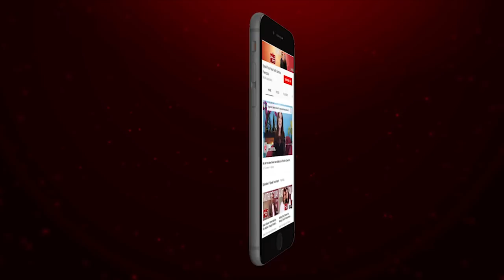joyland star sarwatgilani Shares Her Life Story | Speak Your Heart With Samina Peerzada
joyland star sarwatgilani Shares The Ups and Down Of Her Life | Speak Your Heart With Samina Peerzada

Brooke Bond Red Label Presents Speak Your Heart With Samina Peerzada

6:06 Sarwat's childhood
15:57 When Sarwat decided to become an actress
23:36 Sarwat on Jawani Phir Nahi Aani
30:32 When Sarwat broke up with Fahad
41:49 Sarwat's sad account of her fathers death

Sarwat Gilani is a Pakistani film and television actress. Her popular dramas include MeriZaatZaraeBenishan Malaal DileMuztar Khasara and Naulakha. She has also appeared in Pakistan's top grossing film JawaniPhirNahiAani and it's sequel. Watch her share her amazing story on Speak Your Heart With Samina Peerzada

Furniture Partner: Interwood
Makeup & Hair: Nabila
Jewellery: Nilofer Shahid
Wardrobe: Nilofer Shahid